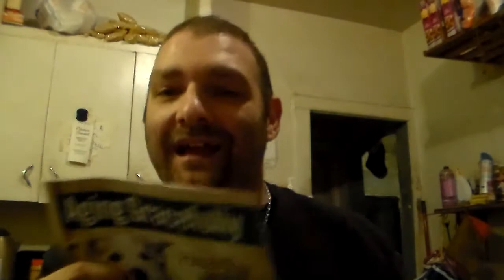[Vlog] Coffee Time with Cobra - silly North Korea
Links

Links